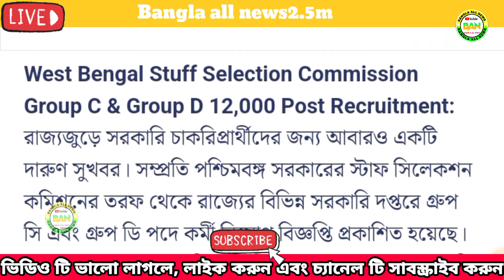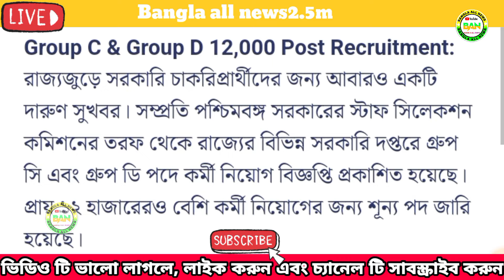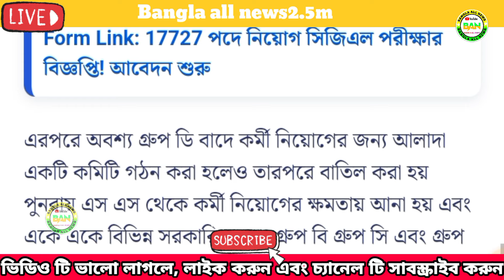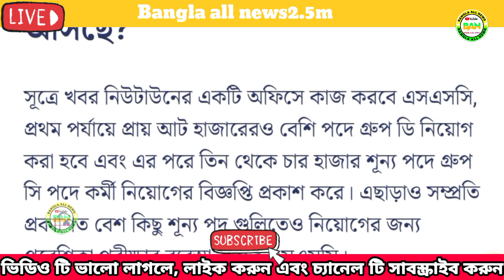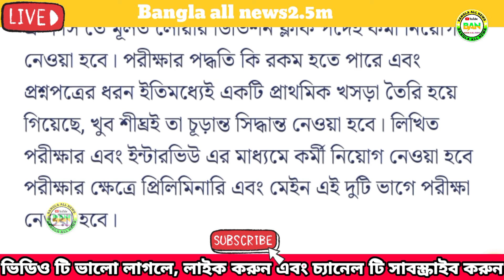রাজ্যে ১২ হাজার গ্রুপ সি এবং গ্রুপ ডি পদে নিয়োগ করবে স্টাফ সিলেকশন কমিশন! ঘোষণা দেখে নিন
পশ্চিমবঙ্গে নিয়োগ গ্রুপ 'সি গ্রুপ 'ডি' 33000 হাজার শূন্য পদ।

Cover Topic:-

পশ্চিমবঙ্গে নিয়োগ গ্রুপ 'সি গ্রুপ 'ডি'
west bengal
how to apply Group c
how to apply Group d online
psc
public service commission
new update
Delhi vacancy job
job vacancy
daily news job
job news live
WB Job Recruitment
job news in Kolkata West bengal
daily Bangla
bengali educational youtube channel
Wb govt job notice
Wb group c d job notice
Wb group c d job updates
Notice with govt job
best important video today
latest video today
new update today
job notice
West Bengal group d recruitment 2020-21
33000 new recruitment West Bengal latest update
West Bengal group d new update
Bengal group d and group c recruitment news
wb group d Aug notifications
official news West Bengal 33000 vacancy
recruitment notification
jobs
job vacancy
West Bengal govt job
৩৩ হাজার শূন্যপদে নিয়োগ করবে রাজ্য সরকার
WB Group B Jobs
west bengal group d
west bengal group d recruitment 2020
৩৩ হাজার
wbgdrb new update 2020
westbengal group d recruitment board
job news
group d job
job
33000 vacancy in west bengal
33000 vacancy
wb 33000 vacancy
wb group d recruitment 2020
33000 group d

33000 vacancy in west bengal
wb 33000 vacancy
group d
new recruitment
west bengal 33000 vacancy
group c and group d recruitment 2020
west bengal recruitment 2020
new job in west bengal 2020
wb new vacancy 2020
33000 recruitment in west bengal
2020 job vacancy
wbgdrb
west bengal job vacancy 2020
wb recruitment
new job recruitment 2020
west bengal groupd
new job vacancies 2020 in west bengal
recruitment
wb groupc and d recruitment 2020